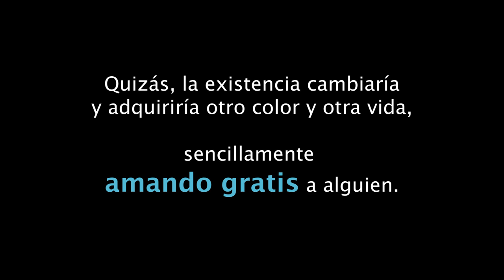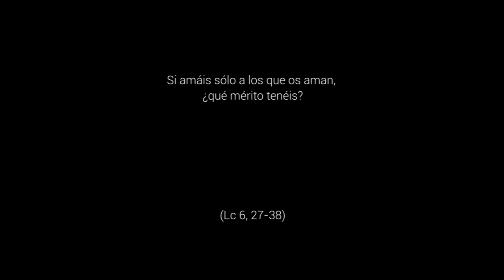Amar al diferente - 7º Domingo Tiempo Ordinario, Ciclo C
¿Por qué tanta gente vive secretamente insatisfecha? ¿Por qué tantos hombres y mujeres encuentran la vida monótona, trivial, insípida? ¿Por qué se aburren en medio de su bienestar? ¿Qué les falta para encontrar de nuevo la alegría de vivir? Quizás, la existencia de muchos cambiaría y adquiriría otro color y otra vida, sencillamente si aprendieran a amar gratis a alguien.